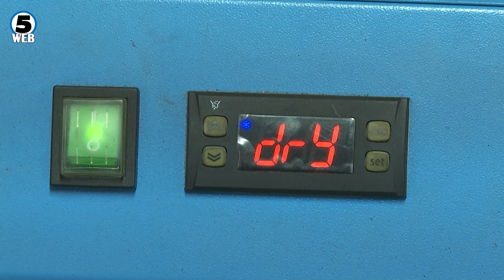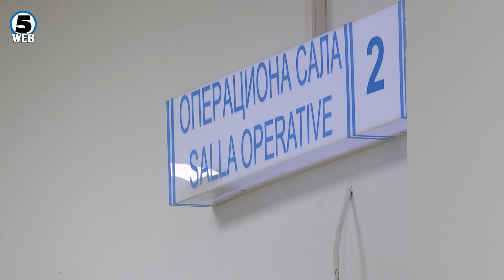Хируршките сали на Клиничкиот центар остануваат затворени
Надворешните компресори на хирушките клиники во „Мајка Тереза“ се уште не се во функција. Канал 5 од извори на фирми кои вршеле мерење дознава дека дел од извештаите се готови но се уште треба анализи за целосно пуштање на компресорите во функција.